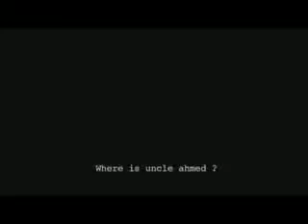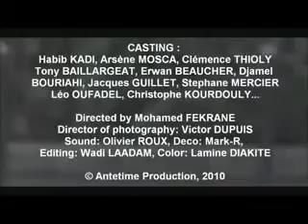Les musulmans qui ont sauvé les juifs des massacres.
Les musulmans qui ont sauvé les juifs des massacres de la 2ème guerre mondiale-Imam algérienne Ben Ghabrit (véridique)
L'imam Si Kaddour Benghabrit est né en 1868 à Sidi Bel-abbès en Algérie et il était le recteur de la mosquée de paris. Plus d'un millier des Juifs et des résistants ont pu échapper à la barbarie de la Gestapo en utilisant les caves de la mosquée de Paris, et son accès à la Bièvre. On dit même que le recteur a fourni des attestations de conversion à l'Islam pour les sauver des rafles il y a eu même des tombes qui ont été maquillées avec inscription des noms similaires dans le but de prouver que leurs parents étaient réellement musulmans... Des Albanais, des Bosniaques ou des Turcs ont fait pareils pour leurs voisins et amis juifs au péril de leur vie.